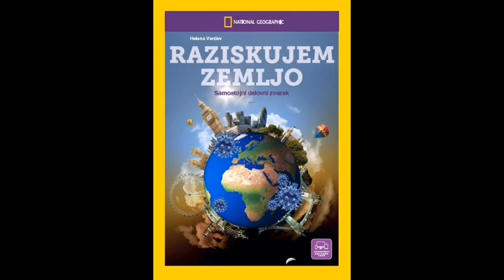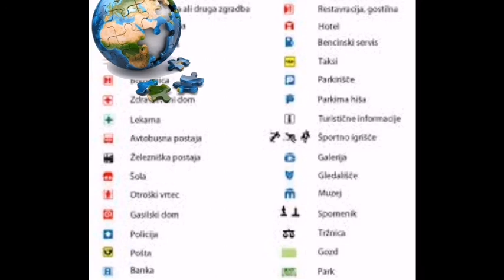Zemljevidi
SDZ 52 - 53